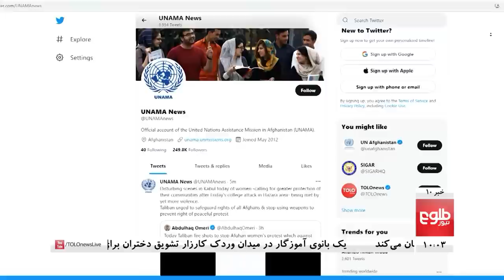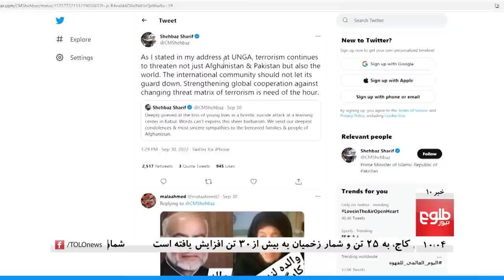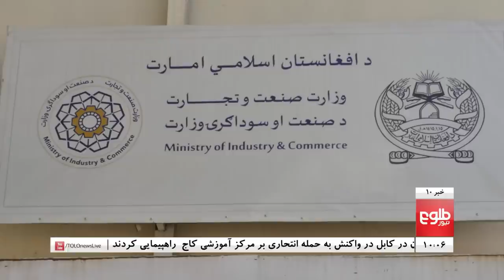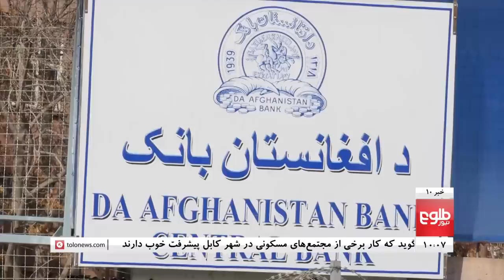TOLOnews 10pm News - 01 October 2022 | طلوع‌نیوز- خبر ساعت ده - ۰۹ میزان ۱۴۰۱